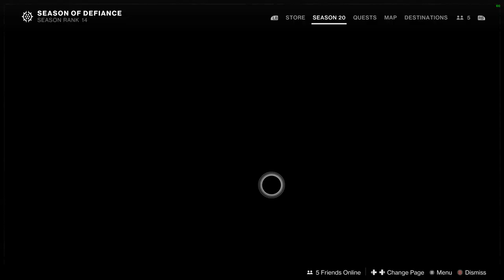Desiny 2 Lightfall Hunter Part 4